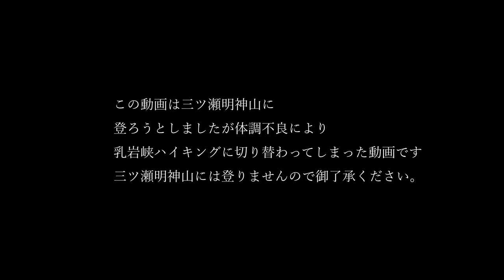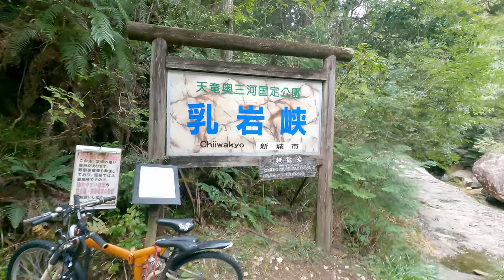愛知県新城市【乳岩峡】ハイキング🎵乳岩峡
愛知県新城市の【三ッ瀬明神山】に登るつもりが
体調不良で【乳岩峡】ハイキングになりました😂